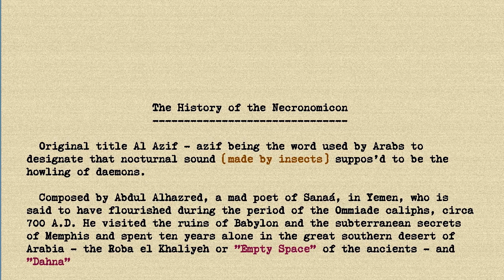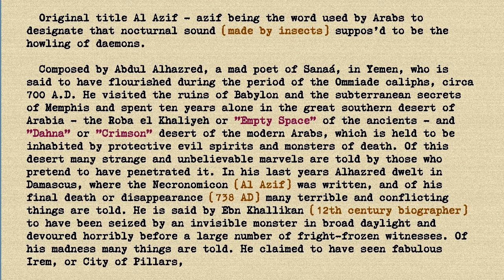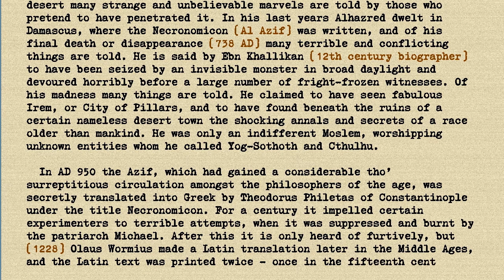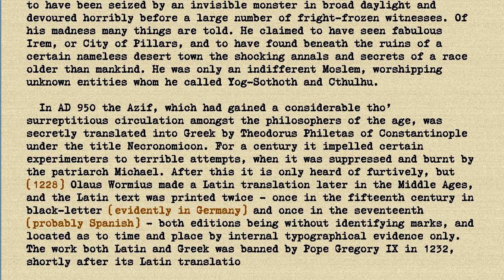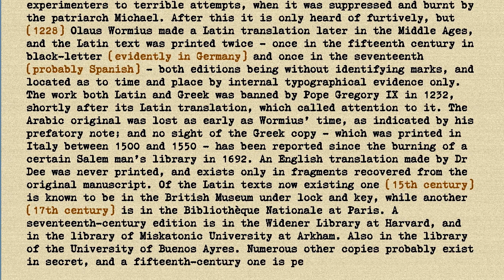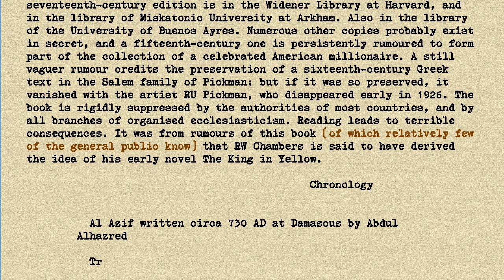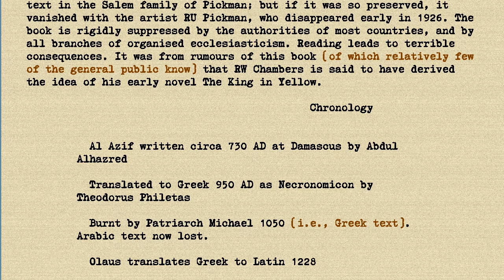HP Lovecraft - The History of the Necronomicon